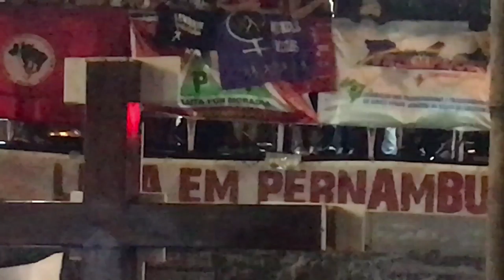Dilma e Lula em Pernambuco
Caravana de Lula pelo Brasil, Recife, 25/08/2017